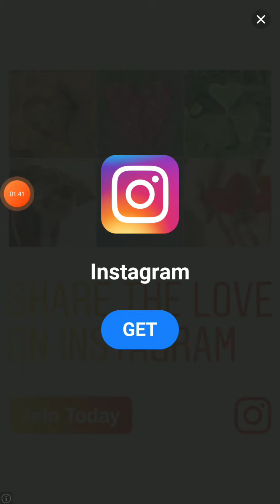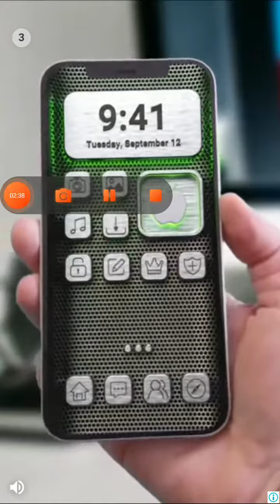my first time playing snowball io